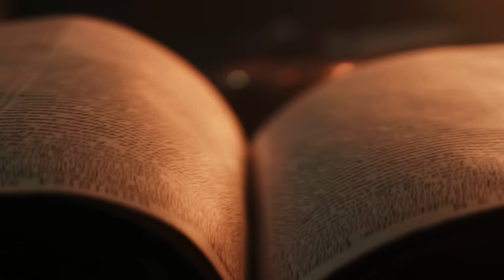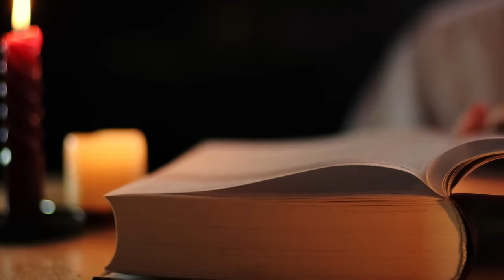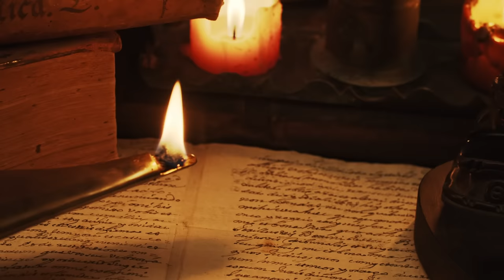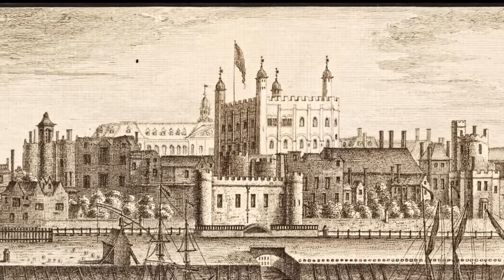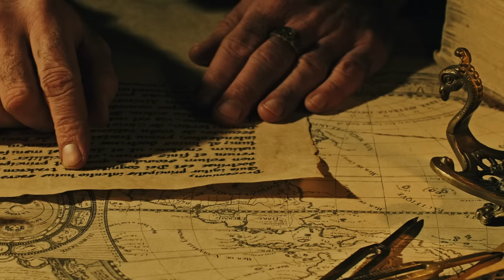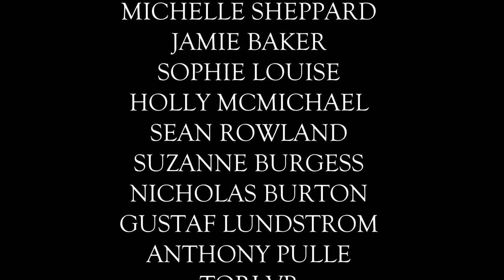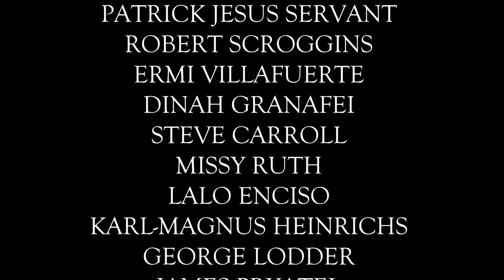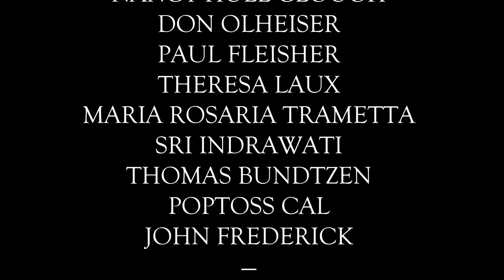Henry V - Agincourt & The Hundred Years War Documentary